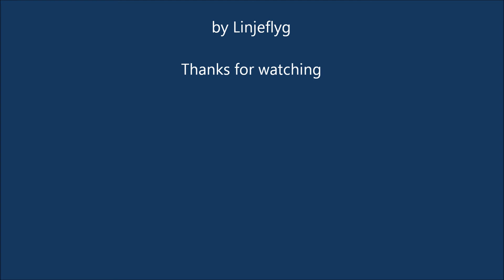China Airlines 中華航空 Airbus A330-300 land at TSA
Runway10 Taipei Songshan International Airport